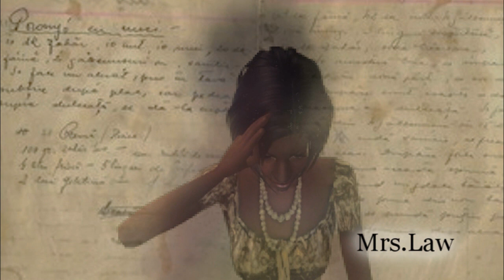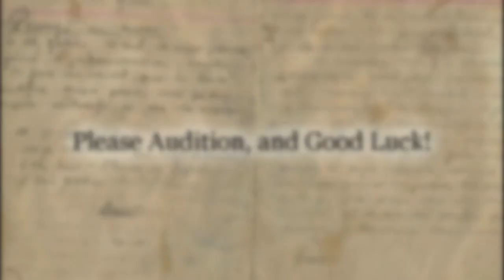The Book Of Kurt Voice-Over Auditions [Closed]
This is a reuploaded version. Anyone who auditioned to the previous video will still be considered for a role.

Yeah well I'm working on this movie. There will probably be five to six parts. Cobain attempts to unveil the mystery of her twin brother's death. How though he is gone, he is still with her through a book he wrote and left behind. Cobain tries to both cope and continue to search as the people around her have many emotions due to his death. The series follows the self-growth of a girl who lost her twin, a piece of her identity.

All Auditions Due BY: June 1st 2011 6:00 PM Eastren Time

LINES:
Cobain:Line 1- Oh hi.
Line 2- (Agitated) You don't think school is hard to handle? It's filled with gossip and possibly a memorial!
Line 3- Cobain: Before finishing the sentence I cut off. This book may upset her more. In truth I don't think it would but I felt like this was only for me. Kurt said Cobain, and he left it in my room. I decided it was better to keep it as a private and precious thing to myself.

Kurt: Line 1- First I'd like to say sorry. I didn't mean to hurt you or anyone else please know that.
Line 2- I love you.

Angie: Line 1- (crying) Oh Kurt! No, n-no no no no.
Line 2- I just need more time ok?

Florence: Line 1- As if. He'd never like me.
Line 2- Are you sure you're ok Cobain? You seem so distant and lost.

Mrs. Law: Line 1- Hello, we've never met before. I'm the guidence consouler at Napanee District.
Line 2- Please come by my office Thursday.

Dylan: Line 1- I could'nt tell you. He made me promise. I know you shouldn't but I felt like he was dertimend no matter what.
Line 2- I kind of like you too... Kind of.

Hillary: Line 1-(angry) Just go away ok? I can't stand seeing you. You remind me to much.. Of him.
Line 2- (sarcastic) Well sorry. I just couldn't handle being alone for all of six days.

Florence's Mother: She's not in the video but I'll need her for Part I, and Part 6.
Line 1- Oh Angie I'm so sorry.
Line 2- Come along Florence. I don't want you to catch a cold.